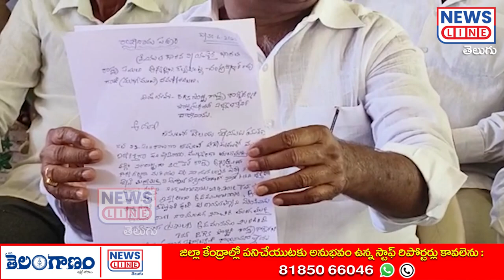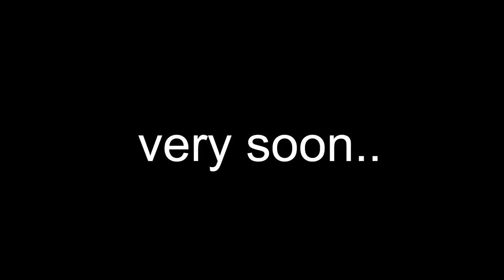మాదిగలు పాలిస్తే ఎలా ఉంటుందో చూపిస్తా.. | Mandula Samuel comments on cm kcr | News Line Telugu